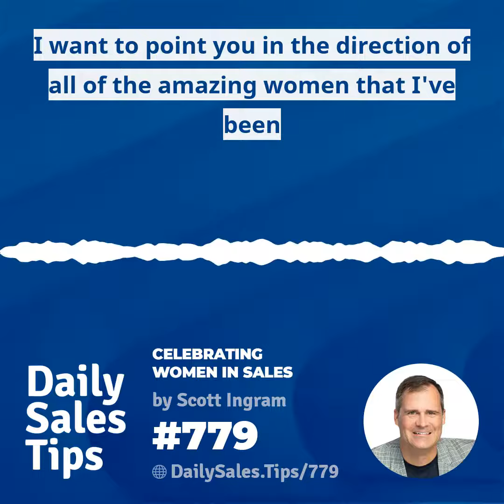779: Celebrating Women in Sales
"Being more inclusive and bringing more women into sales is good for all of us. It's good for women, and it's good for the industry." - Scott Ingram in today's Tip 779

How about you? Do you know an amazing woman that needs to be heard?

Join the conversation at DailySales.Tips/779 and please encourage them to contribute to the show!